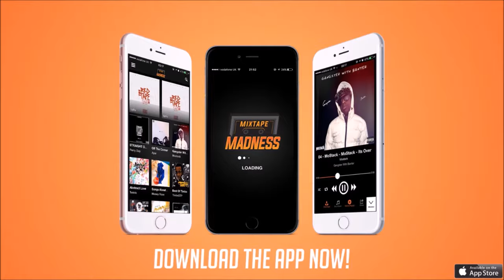Don Strapzy - Selfie [War Ready]